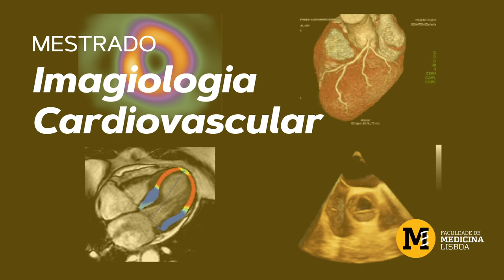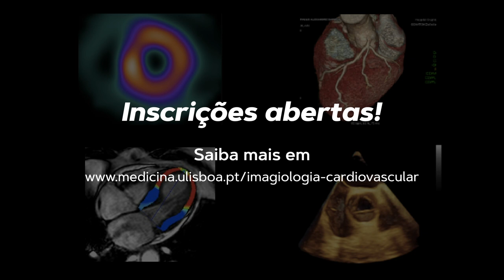Mestrado em Imagiologia Cardiovascular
O objetivo deste mestrado consiste em desenvolver e proporcionar competências científicas e profissionais especializadas em Imagiologia Cardiovascular (ICV) que constitui área transversal da Medicina Cardiovascular, sendo essencial ao estabelecimento do diagnóstico, estratificação de risco e decisão clinica. A evolução tecnológica explosiva verificada sobretudo na última década conduziu à necessidade do seu conhecimento pelos clínicos/imagiologistas e estimulado o interesse na investigação clínica, básica e translacional.